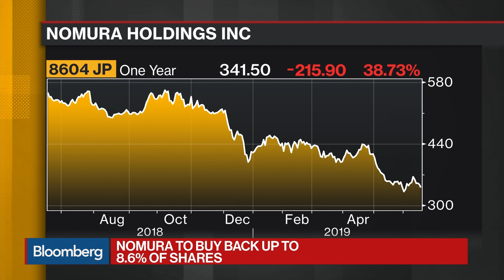Nomura to Buy Back Up to 8.6% of Shares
Jun.18 -- Nomura is planning to buy back 8.6% of its shares for 150 billion yen. It comes as pressure has been building on CEO Koji Nagai and almost a week until the group’s AGM. Bloomberg’s Gareth Allan reports on “Bloomberg Daybreak: Europe.”